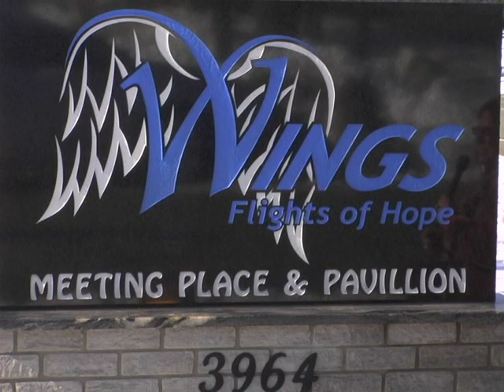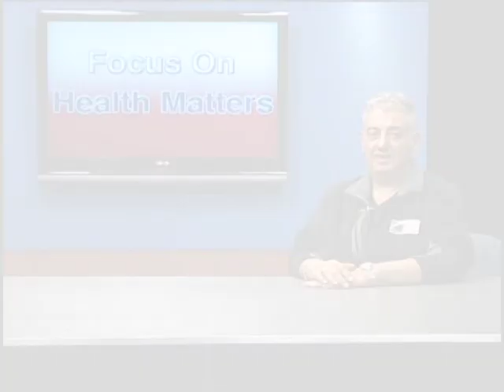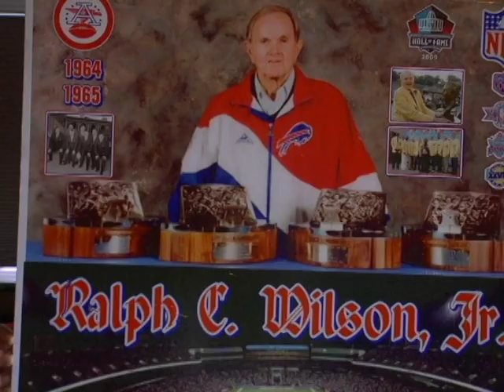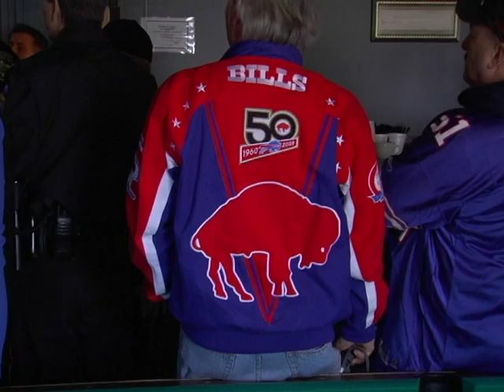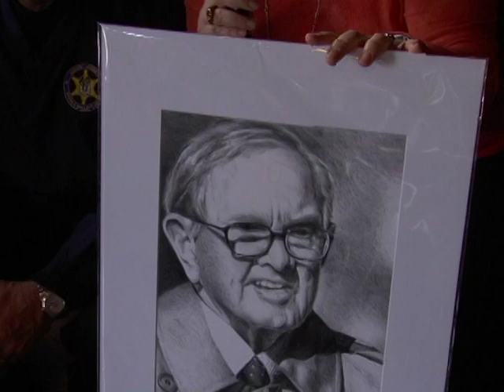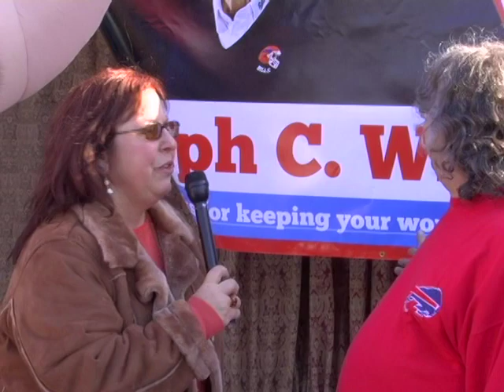Ralph Wilson Jr. Rembered ~ Wings Flights of Hope on Health Matters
Celebrating the life of Ralph Wilson Jr. at Wings Flights of Hope Pavilion. Anna Marie Sinatra interviews Joe D'Marco, Founder & Volunteer pilot Wings Flights of Hope, Russ Brandon President and Chief Executive Officer, Buffalo Bills, and Scott Berchtold Senior Vice President of Communications, Buffalo Bills along with Carl Russo 97 Rock & several Bills fans!!!